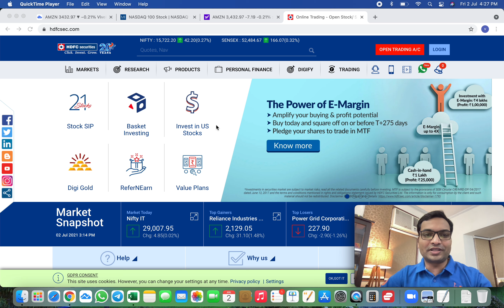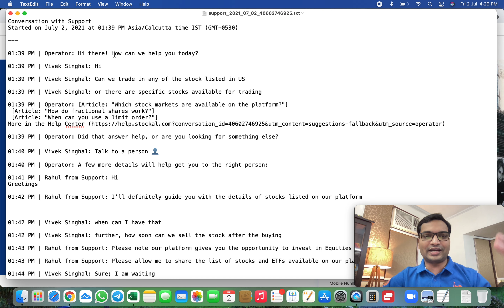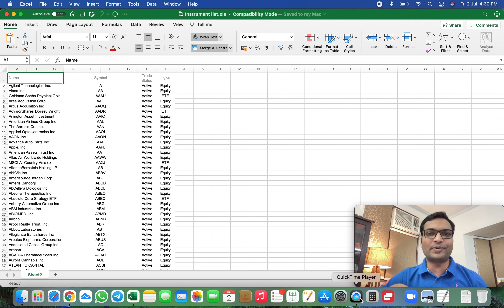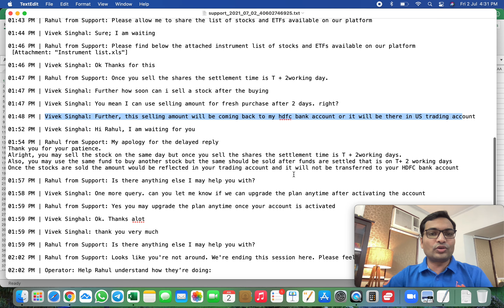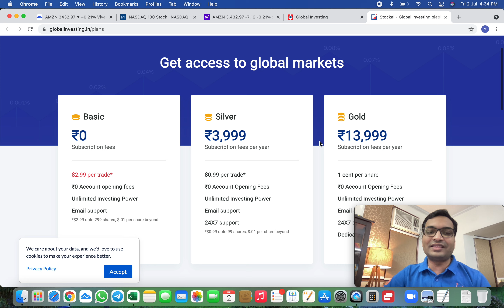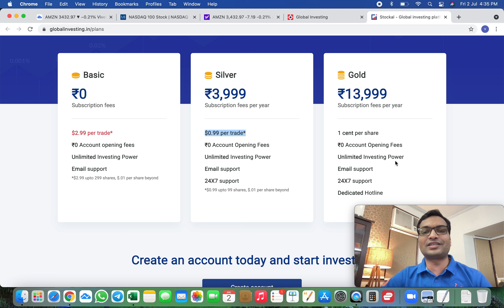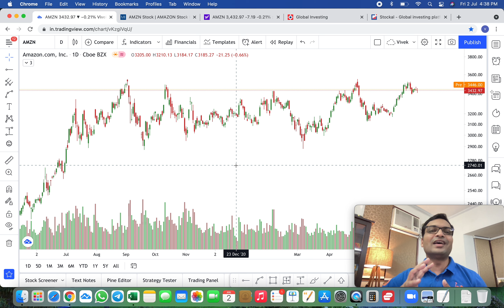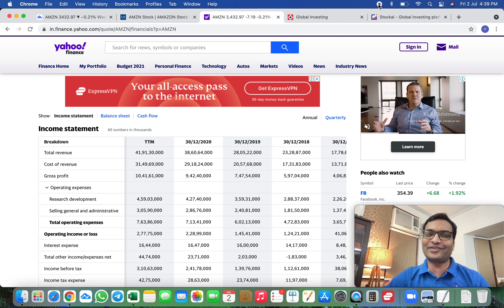How to invest in US Stocks from India